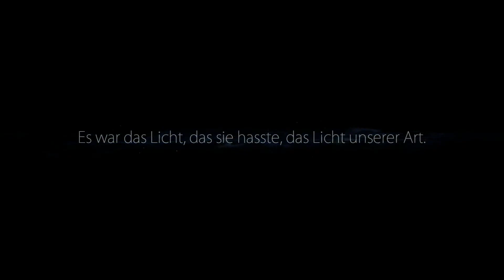Ori and the Blind Forest: 100% Walkthrough Part 11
Daten zum Spiel:
▪ TITEL: Ori and the Blind Forest
▪ ENTWICKLER: Moon Studios
▪ PUBLISHER: Microsoft Studios
▪ SYSTEM: PC & XBox One
▪ GENRE: Action-Platformer
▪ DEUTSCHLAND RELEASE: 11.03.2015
▪ METASCORE: 89%